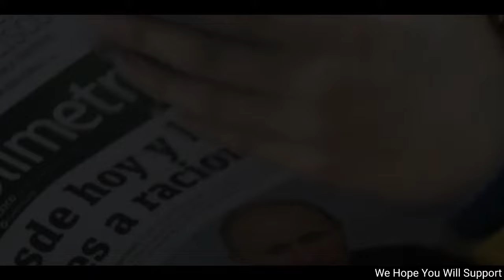Kashmiri Girl | Ayieena Nay Kar Diya Kamaal | Ladki Hui Viral | Kashmiri Girls | Kashmiri Songs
Editing And Voice Channel Owner